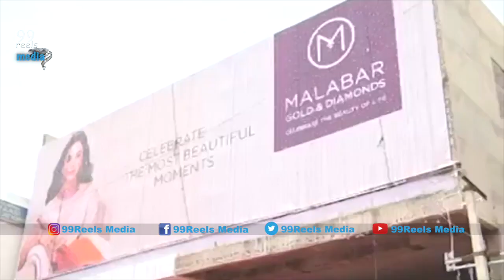Tamanna Bhatia- thamanna- tamanna hot videos- hot thamanna- tamanna hot latest- thamanna- MAHACHELLI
atest tamanna videos

LUGGAGE & BAGS - BELOW 500/- RUPEES
1999/- (TROLLY BAG )

TROLLY BAGS -- BELOW 2000/- RUPEES

TOYS  --- BELOW 100/- RUPEES
99/- ( TEDDYBARE )
94/- ( BAT & BALL )
99/- ( ANIMALS TOYS )
99/- ( WATER GUNS )
99 /- ( PLASTIC ANIMALS ) ( 12 PIECES )

BABY PRODUCTS BELOW 100/- RUPEES
100 /- ( BABY SHIRT )
83/- ( BABY SET )
99/- ( BABY SHOES )
68/- ( BABY SOAP )

KITCHEN APPLIANCES BELOW 100/- RUPEES
99/- ( MICRO OVER COVER )
100/- ( CLIPS )
137/- ( VEGITABLE & FRUITS CUTTER )
90 /- ( APPLE CUTTER )